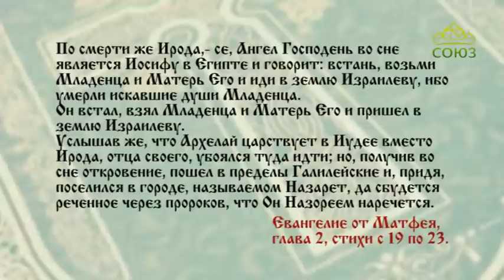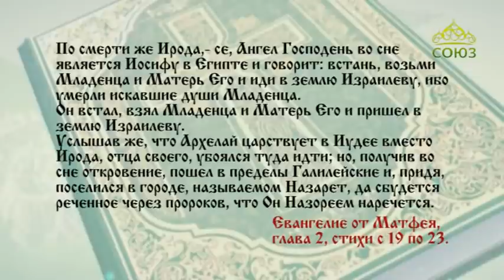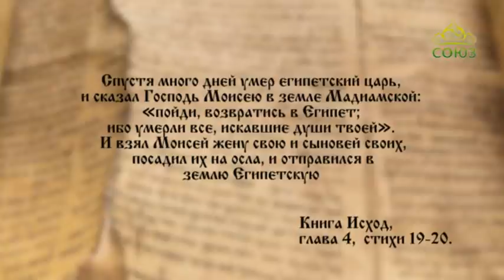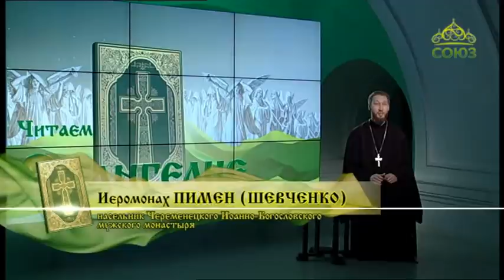Читаем Евангелие вместе с Церковью. 18 марта 2020